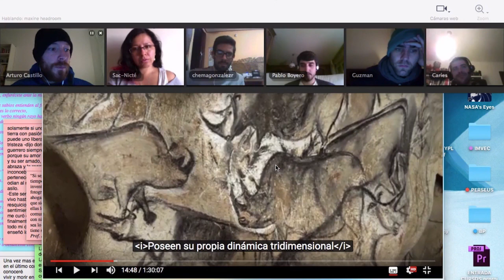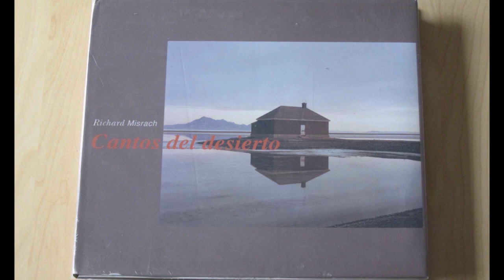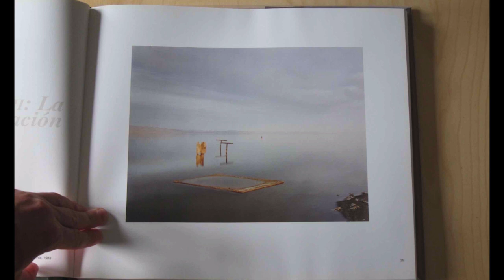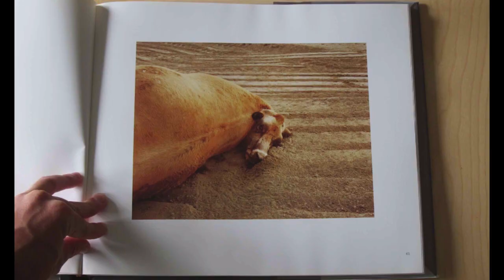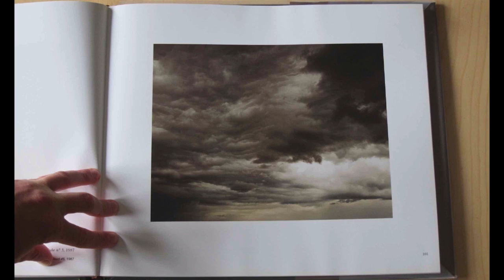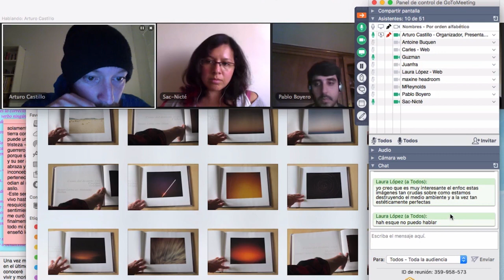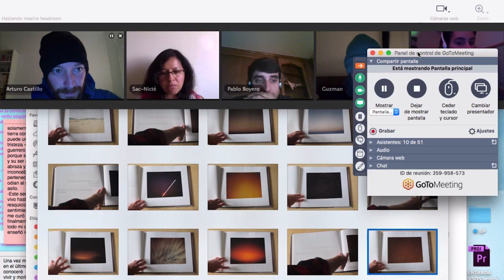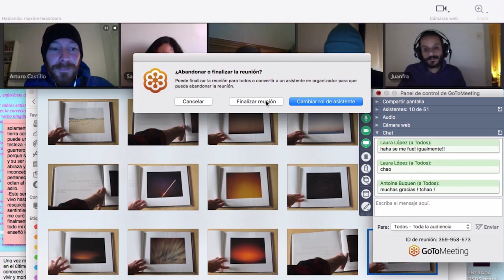Técnicas de Investigación ECOforense "La Exploración del Espacio 2"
Clase abierta del curso online piloto: Técnicas de Investigación ECOforense, desarrollado por el imvec.tech en colaboración con el laboratorio de interactivos de hangar.org.
En esta clase continumanos explorando divesos métodos para la exploración de espacios naturales contaminados.